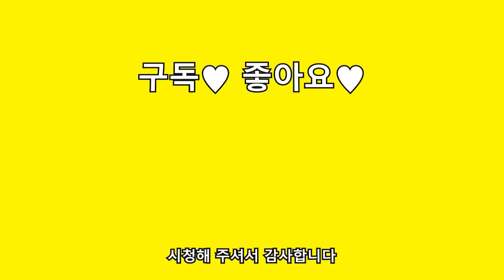4일 연속 야간당직후 먹는 소주 한잔..젠장 못 해먹겠네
가게정보
'소래산묵밥'
인천 남동구 만의골로 174

💐악의적인 댓글, 욕설 등은 삭제 및 차단될 수 있는 점 양해부탁드립니다💐